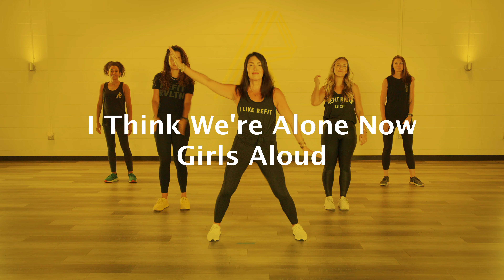"I Think We're Alone Now" || @GirlsAloud (Promo and Album Mix) || REFIT® Revolution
Holy heart rate!  We’re jumping side to side, pumping arms up and down, and traveling every direction! This kind of cardio climb is challenging because you’re working upper and lower body together, simultaneously, while incorporating high impact movement.  Whether you’re new to fitness - or consider yourself an enthusiast - this workout will bring everyone together through sweat and smiles!

At REFIT, you’re NEVER alone.  This community is home to people from all fitness backgrounds experiencing every stage of life, and working through every kind of circumstance...from all over the world.  We guarantee you will be welcomed with open arms!

FIT TIP: Simplify the choreography by reducing the speed to half time, and/or reduce the impact by removing the jumps.  You own this!

INTENSITY: High

“I Think We're Alone Now” by Girls Aloud is available for download on all social media platforms including iTunes, Spotify and Google Play.

📩Join our email list so that you'll be the FIRST to know about new YOUTUBE videos + sales + news + REFIT events in your area

REFIT® believes that finding a positive workout shouldn't be a negative experience.